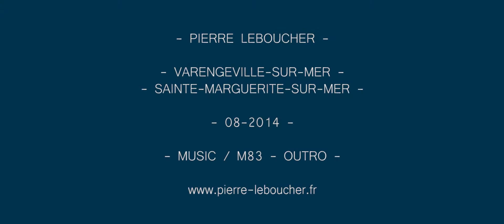Test - DJI Phantom 2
📄- BLOGPOST

M83 - Outro

🎥- GEAR / MATERIEL -
Panasonic GH5
Sachtler Ace
Mavic 2 Pro
Sac F-Stop Tilopa
Lutify LUT's (10% de remise avec le code "affpierre10off")